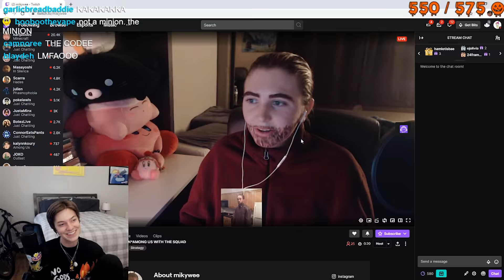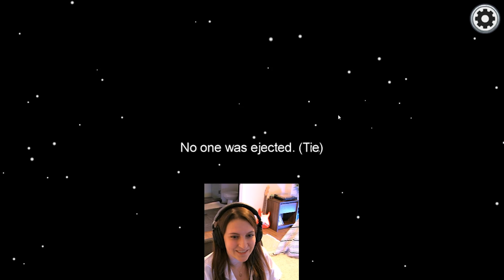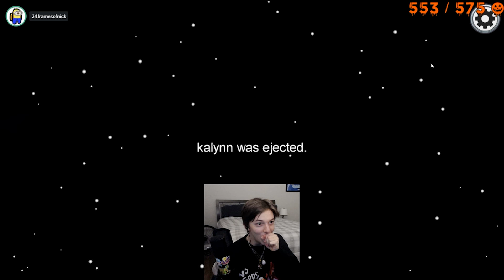I'm not impostor but I am spooky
so spooky! its kalynn